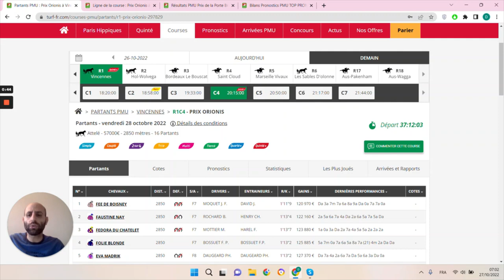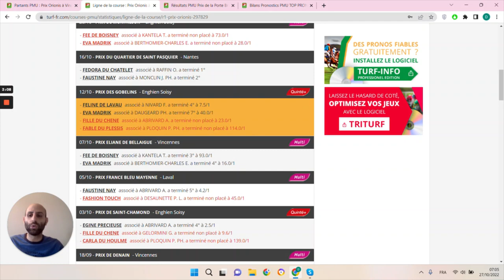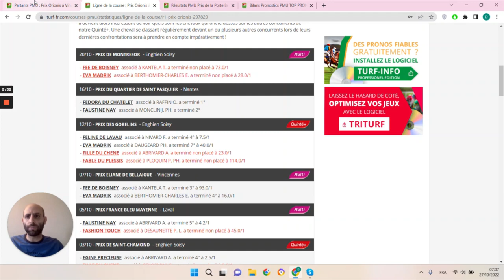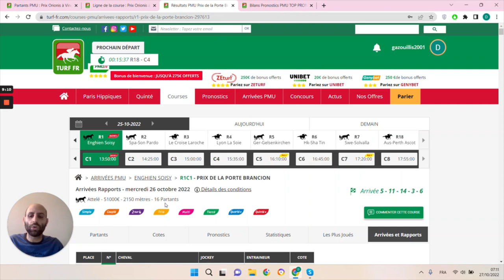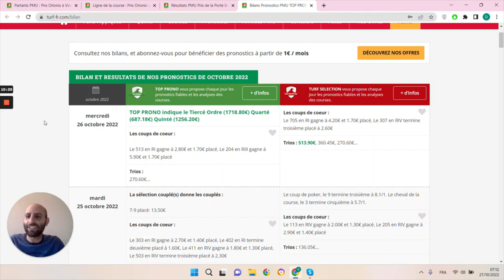PRONOSTICS PMU GRATUIT DE LA MINUTE QUINTE+ DU JOUR VENDREDI 28 OCTOBRE 2022 #297829